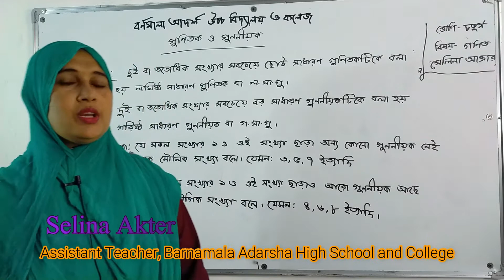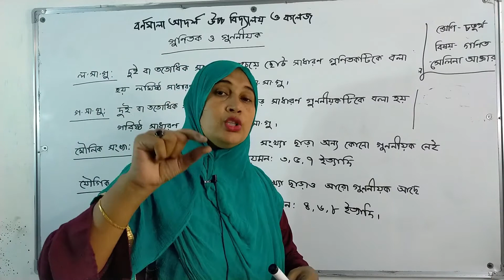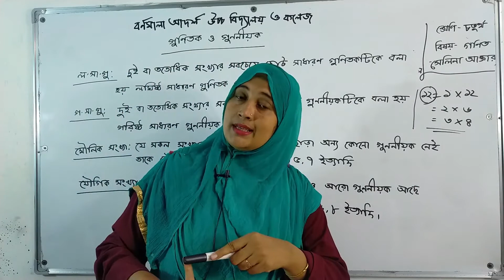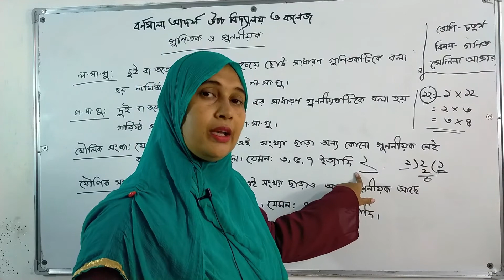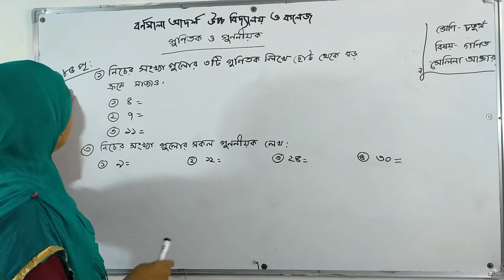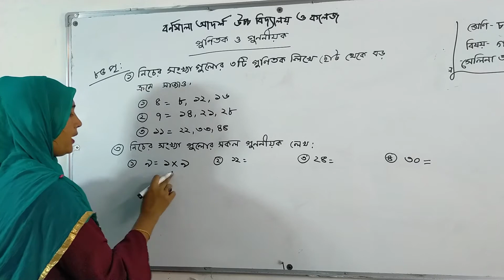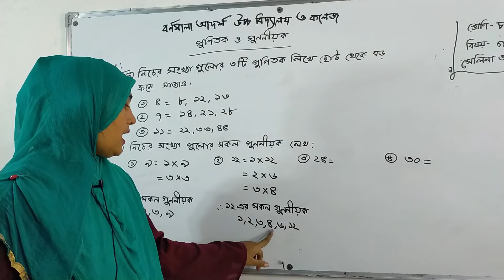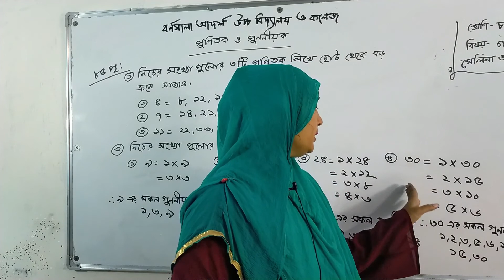Class: IV | Math | শ্রেণি : চতুর্থ | গণিত | গুণিতক ও গুণনীয়ক